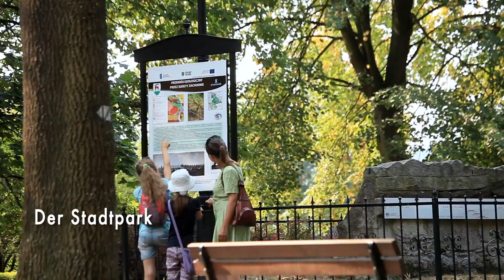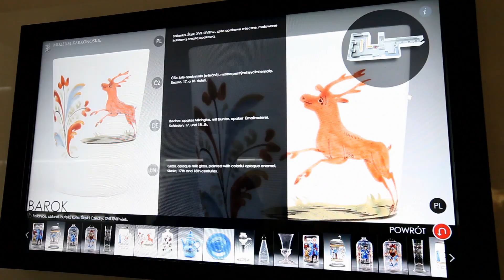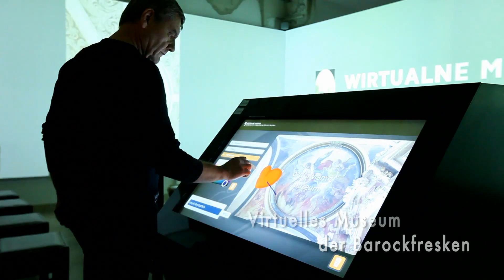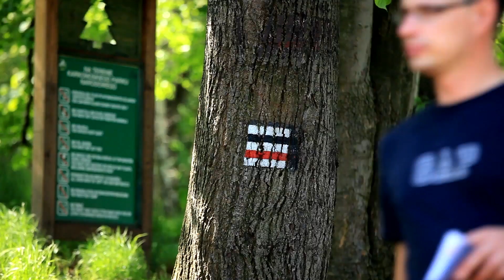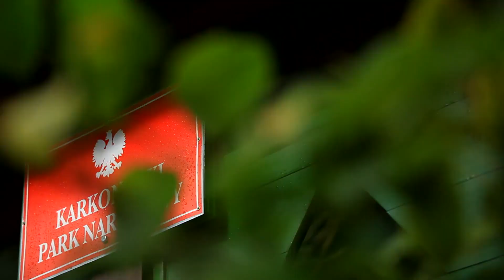Wohin in den Urlaub. Hirschberg im Riesengebirge